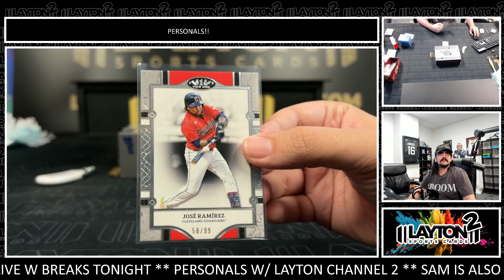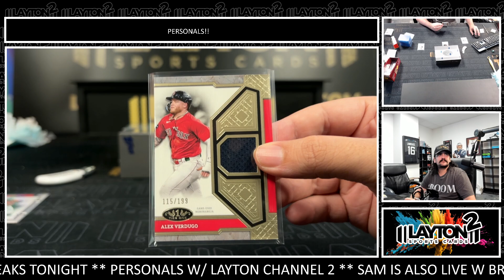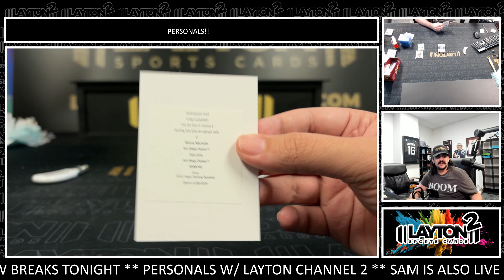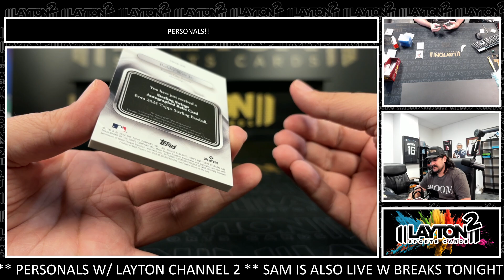BOBBY!! 1 Box Of 2024 Sterling And 1 Box Of 2024 Tier One Baseball For John M